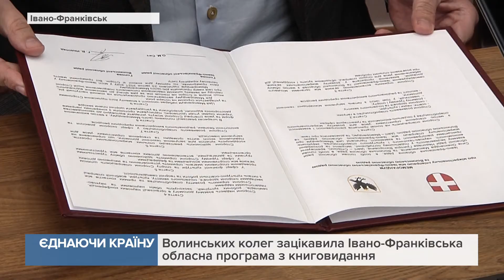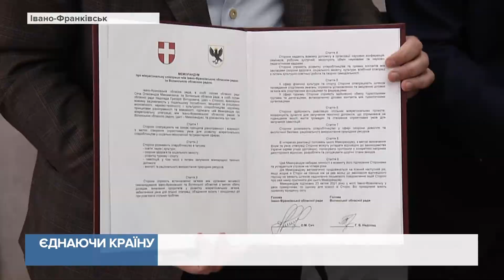Волинська та Івано-Франківська обласні ради підписали Меморандум про співпрацю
Для обох областей це документ відкриває широкі можливості для обміну досвідом.